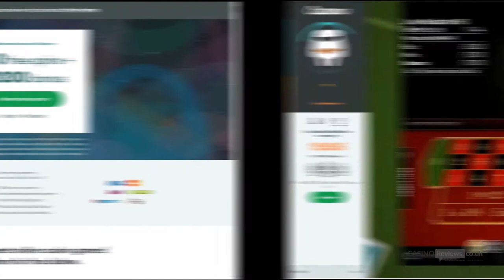Casumo Casino Review - The Operator in Detail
In this video, you'll find an overview of what Casumo has to offer you. If you're interested in some in-depth information, you can also find a detailed review at our website. We cover everything from the games, bonuses, platform, RTP, live, mobile, customer service and more.